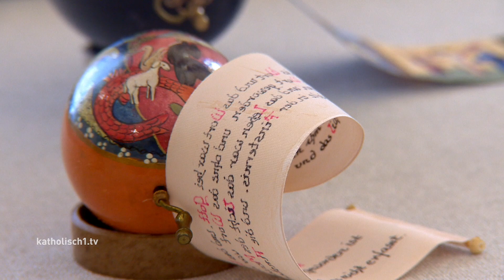Ostereierausstellung Günzburg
Es sind alles Eier – aber das war es dann auch schon mit den Gemeinsamkeiten. Denn bei der Ostereierausstellung im Heimatmuseum in Günzburg gleicht wirklich kein Ei dem anderen. Es sind Eier, die spannende Geschichten erzählen oder fest mit dem Brauchtum einzelner Regionen verbunden sind. Wer Lust hat, kann sich die Ausstellung noch bis zum 24. April ansehen – einen kleinen Vorgeschmack haben wir hier: